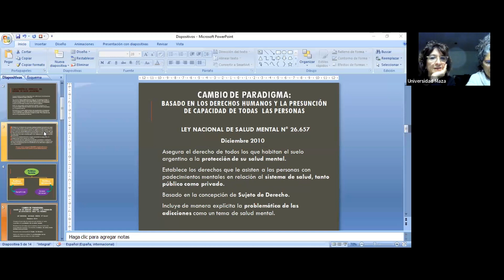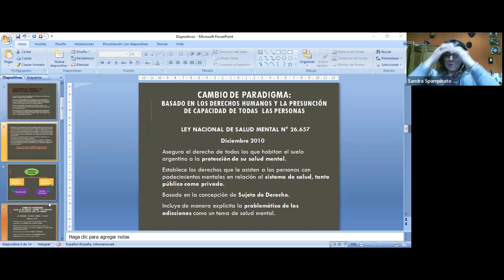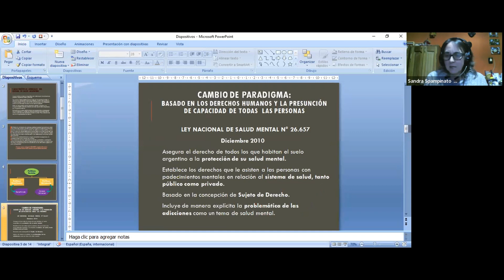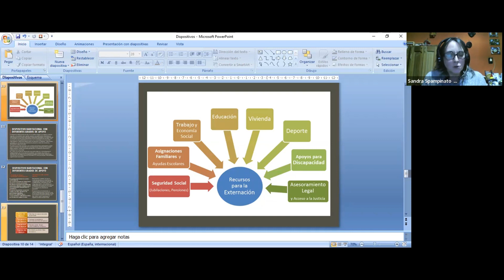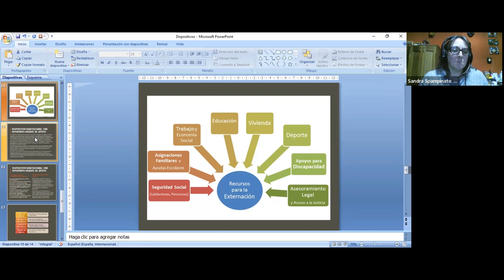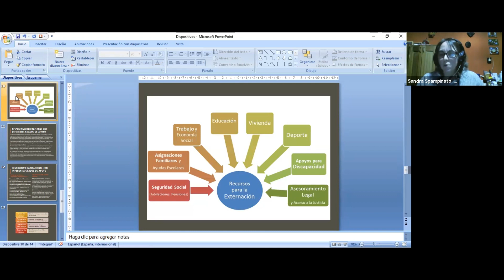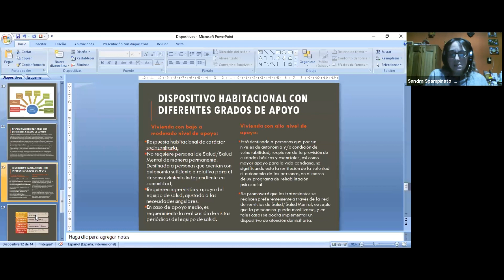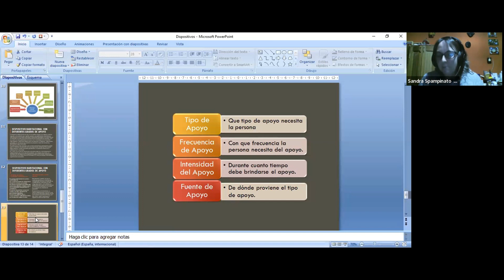Maestr@s de la Terapia Ocupacional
Materia: Terapia Ocupacional en disfunciones psicosociales
Organiza Universidad Maza junto a Universidad Bernardo O´Higgings